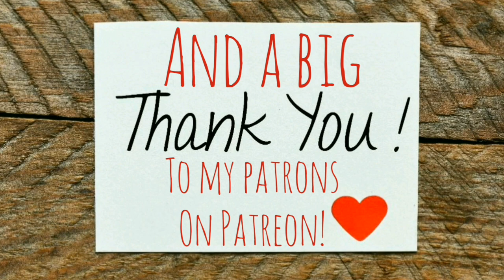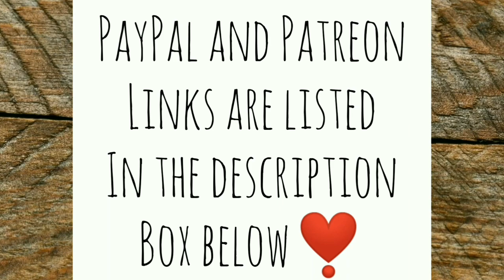Life is Still Abundantly Happening - Ann's Tiny Life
An update on the sick baby chicks. And life is still happening all over my homestead. As I look around I noticed all the blessings.